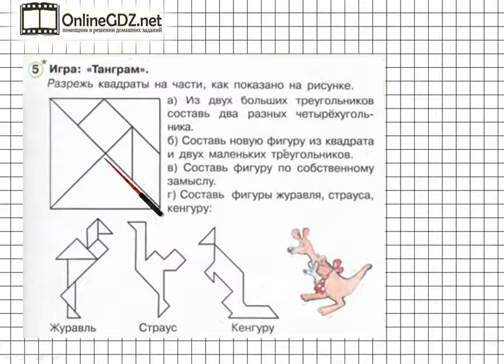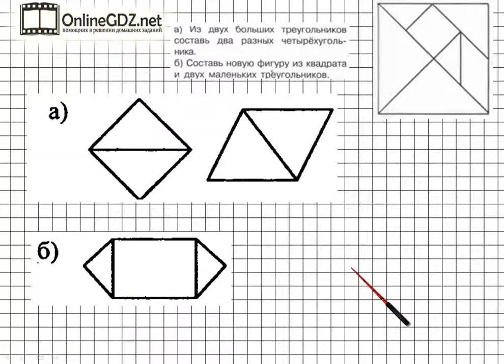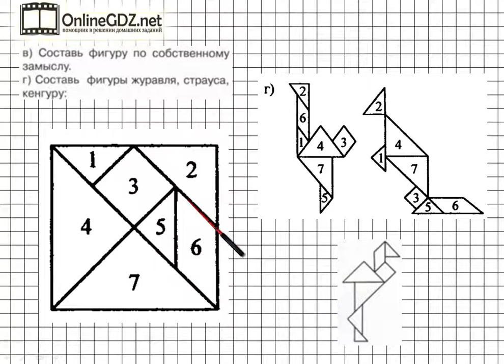Урок 35 Задание 5 – ГДЗ по математике 1 класс (Петерсон Л.Г.) Часть 3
В данном номере игра «Танграм».